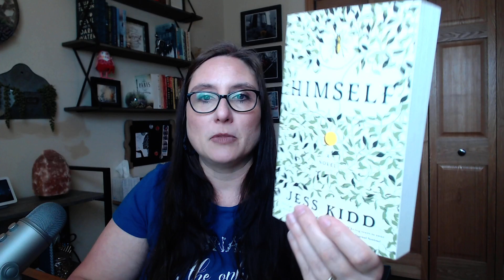READING: My Prior 5 Star Authors / Jess Kidd / Amy Engel + More / Fiction / Thriller / Mystery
I do a ton of book unboxings, bookish items, and book reviews. In this video, I discuss the books I am reading as part of a themed literary journey. Look out for a spoiler free book review video in the upcoming week.  Please join us and feel free to read along!

After She's Gone by Camilla Grebe

High White Sun by J. Todd Scott

The Familiar Dark by Amy Engel

The floating shelves you see behind me
Silver man bookends
Himalayan Salt Rock Lamp